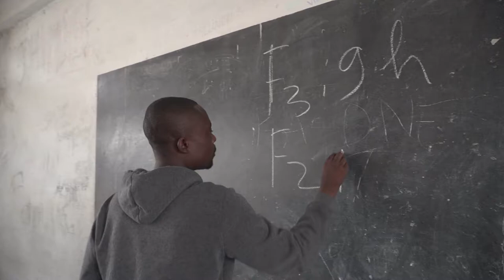BILAN DU DEROULENT DES EXAMENS D'ETAT A POINTE NOIRE